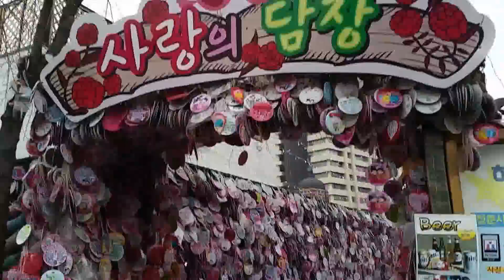Ssamziegil Hearts Lockets at Insadong, Seoul - South Korea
My wife and I were browsing this intricately beautiful shopping centre in the heart of Insadong when we chanced upon this rooftop cafe with lots of heart lockets professing love, bounded locked to the fences.

It reminds me a lot of the Ponts des Arts Bridge in Paris with their now removed love locks. Perhaps couples with romantic thoughts can drop by and make a love locket commitment here!